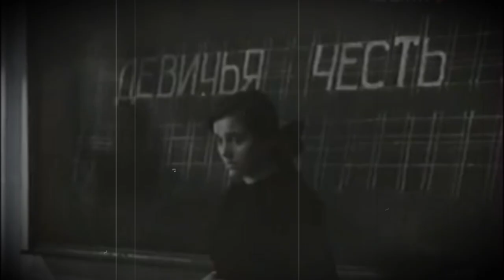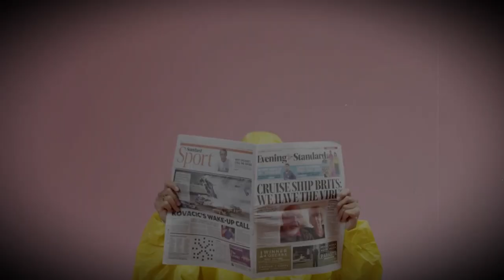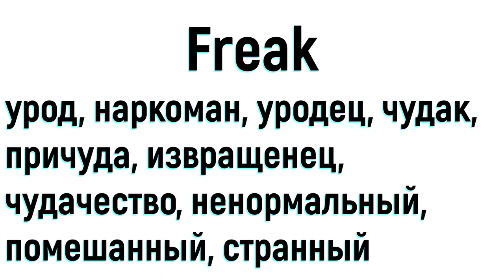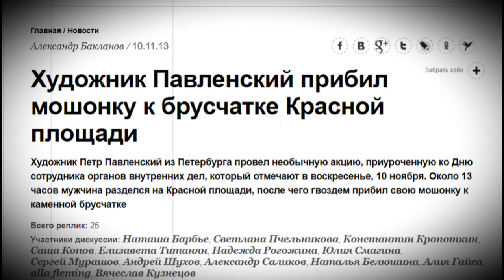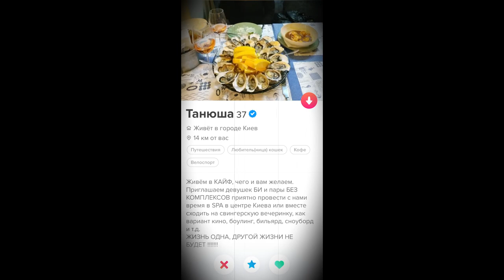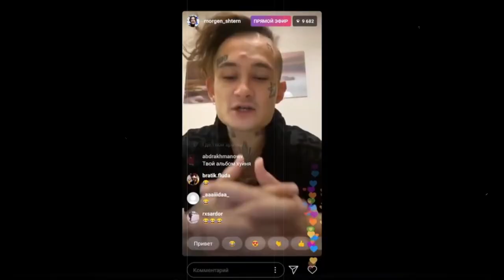Нация Фриков!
КУПИТЬ КНИГУ. ПИШИТЕ НА ЭТУ ПОЧТУ.